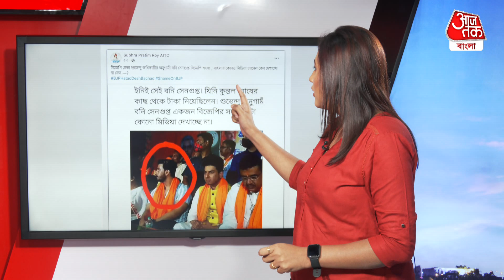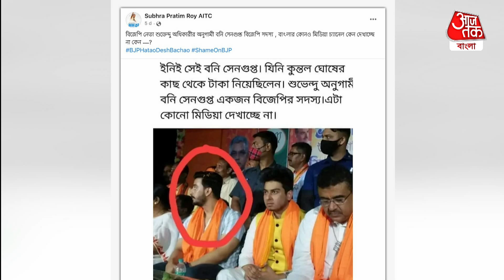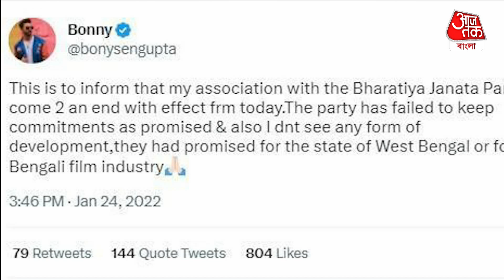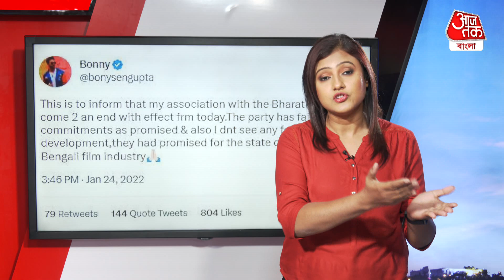​​বনি কি এখনও শুভেন্দু ঘনিষ্ঠ? BJP-তে আছেন? Bonny Sengupta | Suvendu Adhikari | Aaj Tak Bangla